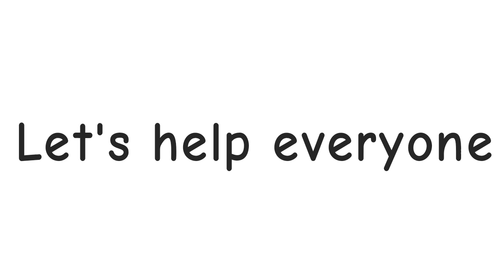Special || official music video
🧡You are handsome🧡
💙Thanks for living💙
💜Thanks for being happy💜
✨Please be safe for me✨